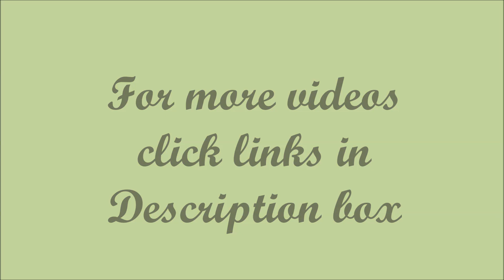Latest Simple Mehndi Design For Hands Using Charging Adapter * Beginners New Beautiful Henna Mehndi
Latest Simple Mehndi Design For Hands Using Charging Adapter * Beginners New Beautiful Henna Mehndi tutorials step by step for wedding, brides, eid, festivals

for more innovative new trick style mehndi designs click below links and enjoy watching my videos

Easy Latest Feet Mehndi Design With The Help Of Kitchen Utensile Fork simple Shades Using Buds

Art And Craft Best Ideas From Waste

for non-veg Recipies click below link:-)

Stay tune with my channel for more trending Art And Rangoli Designs